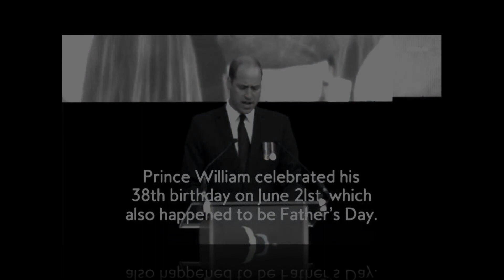Prince William cried while reading the touching letter Prince George for himself on 7th birthday